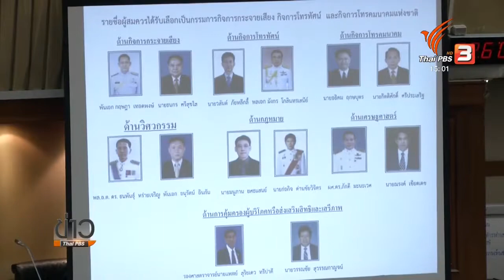23 เม.ย. 61 15.00 "พล.ต.อ.ชัชวาลย์" ปธ.สอบคลิปอ้างนายกฯไม่แฮปปี้ ผู้สมัคร กสทช.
23 เม.ย. 61 15.00 "พล.ต.อ.ชัชวาลย์" ปธ.สอบคลิปอ้างนายกฯไม่แฮปปี้ ผู้สมัคร กสทช.